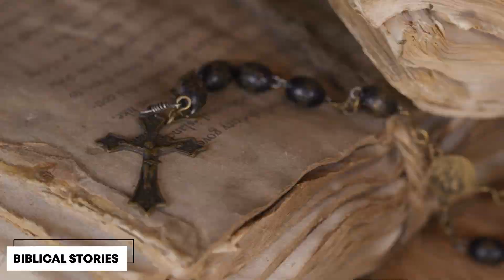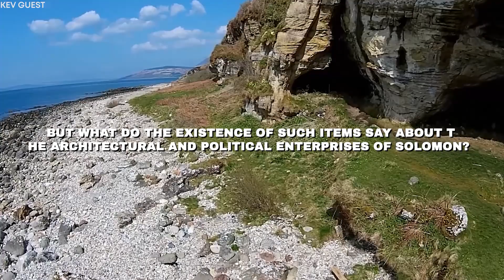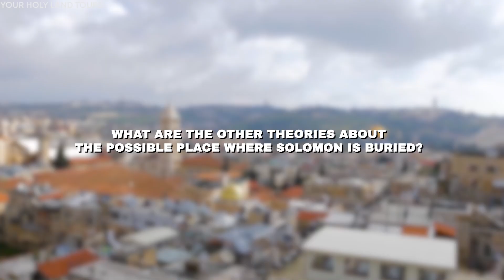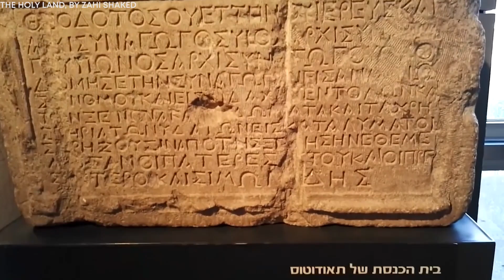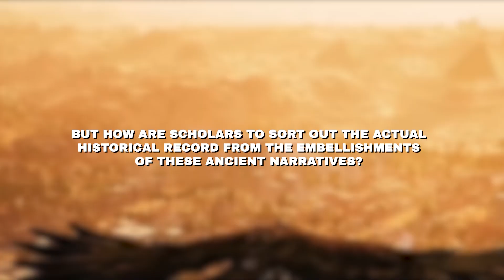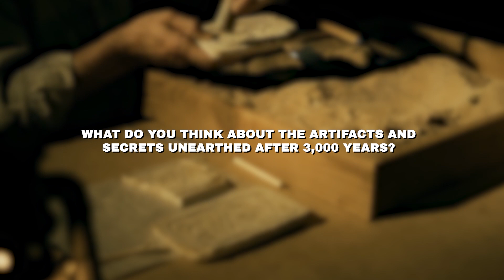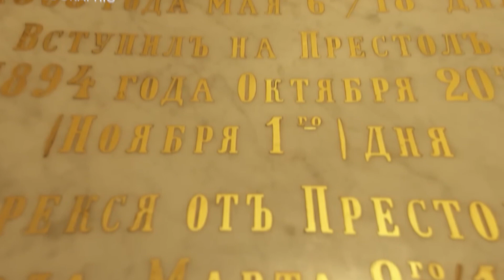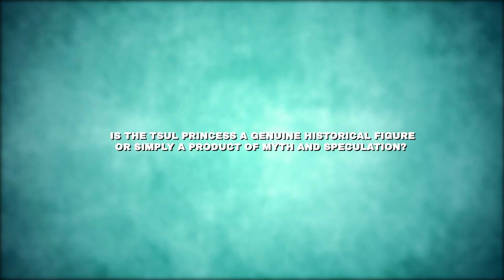King Solmon's Tomb Opened After 3000 Years, What They Found Inside SHOCKED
King Solomon’s tomb has been sealed for over 3,000 years, but it's finally been opened, revealing startling discoveries. But what astonishing artifacts and secrets lie within? How will these findings reshape our view of the legendary king? Dive into the unexpected revelations that have stunned the world!

Just think about discovering the long-lost grave of one of history's most mysterious rulers. Heading the news lately, a team of Israeli archaeologists thinks it has uncovered the tomb of King Solomon, the so-called "House of David" site, which has not seen daylight for more than three millennia. The revelation would mean nothing less than uncovering the life of the mythical king and offering an open window to a period of splendor and mystery long gone. Such a tomb of King Solomon could revolutionize our understanding of ancient Israelite history. King Solomon is famously described as very wealthy and wise in the Bible, building the Temple of Solomon in Jerusalem and ruling over a flourishing kingdom. Evidence in actual history about his reign and much of his life detail has, however, been at large ever since. These artifacts of the  tomb could be given a real base that would reinforce the biblical stories, giving new light to the historical truth of the legend. The artifacts recovered by the archaeologists paint a vivid picture of Solomon's era: full of sophisticatedly designed jewelry, royal seals, and potteries, symbols of a very high level of civilization within a culturally rich society. These artifacts do not only illustrate how rich Solomon was but also give a clue as to the mode of living, and the social organization that is visible in his time. All these artifacts greatly improve our understanding of the techniques and the real commercial practices on this early date.
Another interesting thing in this discovery is the tomb structure itself. The construction techniques in the layout of the tomb can say much about architectural progressiveness in that period and the available resources for Solomon's empire. Such archaeological evidence could uncover the answers to long-puzzling questions-possibilities regarding ancient civilizations' technological capabilities and how they went about constructing such monumental projects. The findings have thereby raised quite a lot of interest and controversy within as well as outside archaeological circles. This, in fact, is a find which scholars tumble over each other to see in detail—almost inch by inch—with hope to learn more about Solomon's reign and the riches with which he adorned and fortified his capital. Its ramifications go far beyond archaeology and make an impact on biblical scholarship, historical analysis, and even cultural heritage.